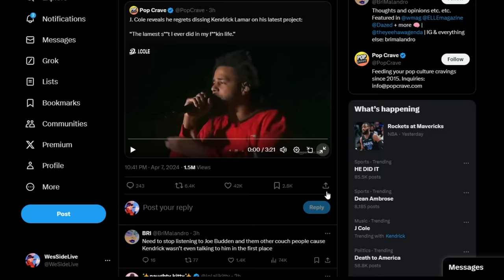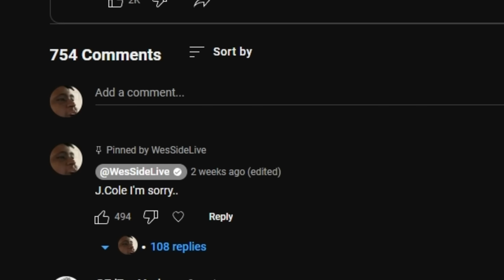J Cole Fans in Shambles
J Cole Apologized.